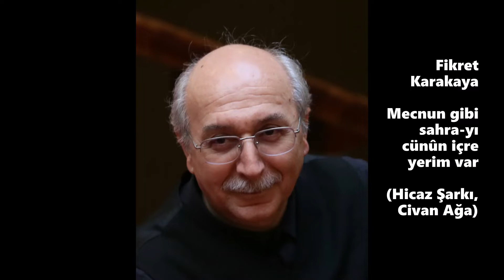Fikret Karakaya - Mecnun gibi sahra-yı cünûn içre yerim var (Hicaz Şarkı, Civan Ağa)